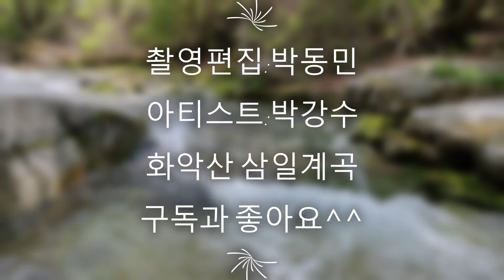무지개/박강수/연속3번듣기직캠/삼일계곡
무지개/박강수

다시 바라보는 하늘
구름 한 점 없어
눈을 뜨기 힘든 햇빛과
목마른 사람들
아침부터 하루 종일
웃음 한 점 없어
셀 수 없이 많은 일들과
무뎌진 마음들
그 사이를 소나기가
지나가고 무지개
동그랗게 물들어
빨주노초파남보
다시 시작하는 하루
바람 한 점 없어
바쁜 사람들의
모자란 웃음과 이야기
지나가고 무지개
동그랗게 물들어
빨주노초파남보
구름 한 점 없어
목마른 사람들